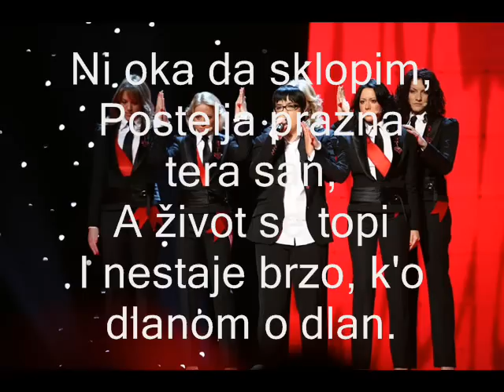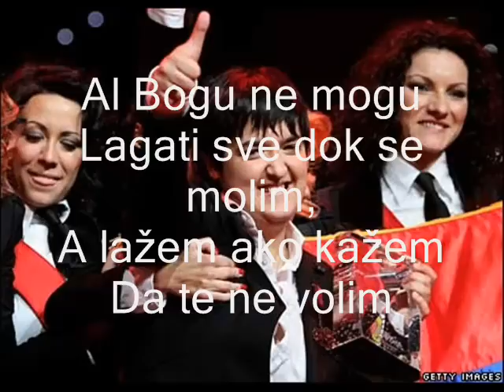Marija Serifovic - Molitva (Lyrics)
Helsinki Eurovision song contest winner 2007.

Molitva, kao žar na mojim usnama je,
Molitva, mesto re
i samo ime tvoje.
(I) Nebo zna, kao ja,
Koliko puta sam ponovila,
To nebo zna, baš kao ja,
Da je ime tvoje moja jedina
Molitva.